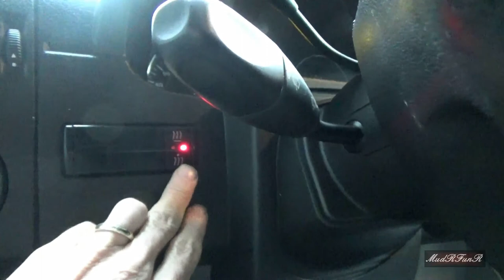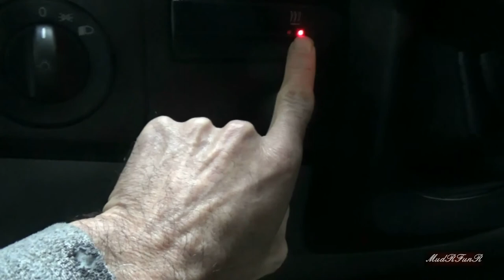Mini Jet Engine Diesel Block Heater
Jet Engine? Mercedes has an unusual block heater that runs on diesel from the van's tank.
This is a 2016 Mercedes Sprinter van.